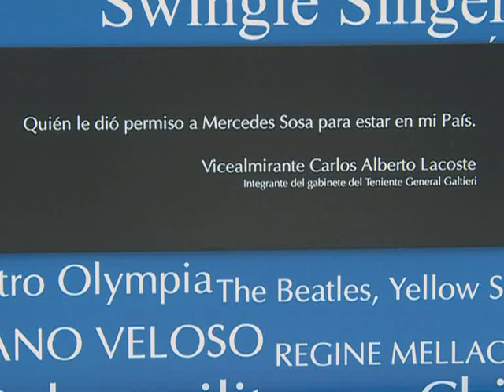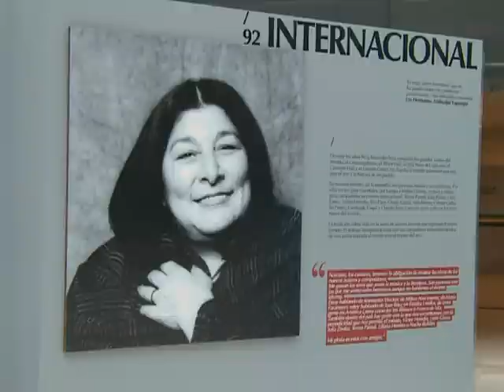Fabián, hijo de Mercedes Sosa: "A tres años de su muerte, cada vez más recuperamos su mensaje"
A tres años del fallecimiento de Mercedes Sosa su hijo, Fabián Matus, destacó que "su vigencia sigue intacta", al tiempo que recordó que "en la época de las dictaduras en América Latina, la suya fue una voz de referencia".
Al visitar la muestra en homenaje a la cantante que se presenta en el Museo del Bicentenario, Matus señaló que "todos las que la quieren se están movilizando para recordarla, cada vez más recuperamos su mensaje", afirmó el hijo de la cantante popular más importante de Argentina.
"Lo característico de Mercedes --manifestó por último el hijo de la cantante-, fue la elección de su repertorio y la defensa de ese repertorio" por el cual Mercedes Sosa "aún hoy sigue siendo considerada la voz del pueblo", sostuvo Matus.